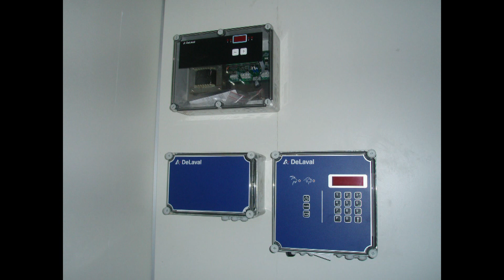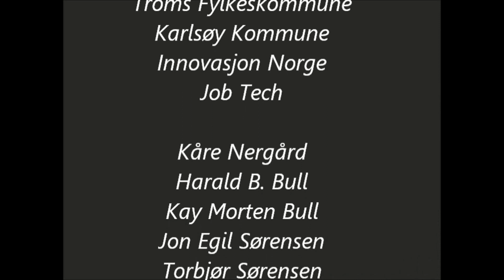Sollia Samdrift DA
Bygging av ny drifts byggning på Sollia ved Skogsfjordvannet.